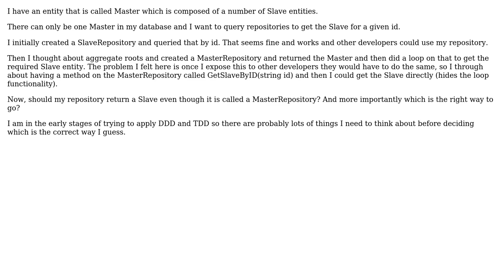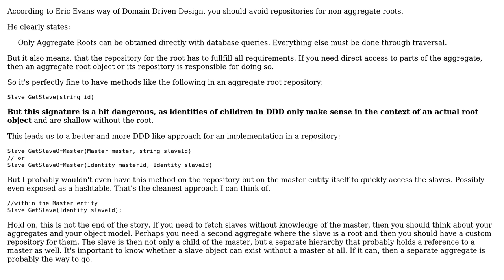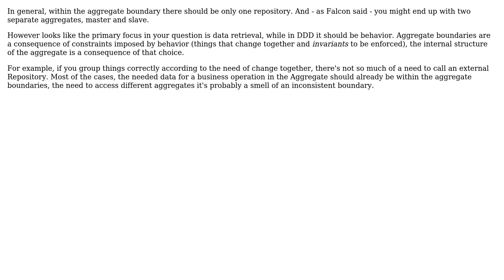Software Engineering: Should I use an aggregate root when designing my repository? (2 Solutions!!)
Software Engineering: Should I use an aggregate root when designing my repository?

With thanks & praise to God, and with thanks to the many people who have made this project possible! | Content (except music & images) licensed under CC BY-SA | Music | Images & others | With thanks to user ZioBrando user yannis user JD01 user Falcon and the Stack Exchange Network Trademarks are property of their respective owners. You are responsible for your own actions.